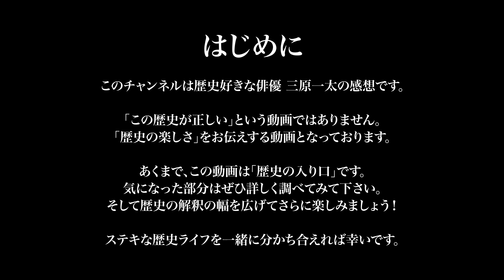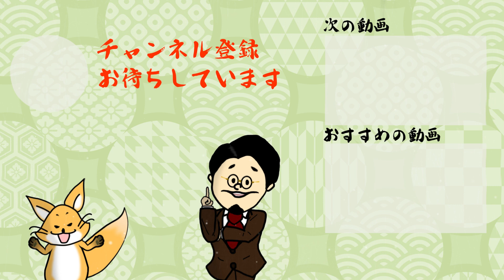【歴史の闇】毒と歴史の関係に迫る！いちペディア【三原一太の歴史チャンネル】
■関連動画
【ユリウス・カエサル】共和制ローマの英雄は実はダメダメ人間？ハゲの女ったらしで借金王！

【目次】
0:00 OP
0:22 タイトルコール「歴史の闇シリーズ」
1:01 歴史と毒
2:06 毒とは何だ
4:34 人類と毒
6:42 暗殺に怯えた毒大王
9:22 中国と毒
11:43 日本と毒の歴史
13:26 ヨーロッパと毒
14:08 ED
皆様コメントいつもありがとうございます！
コメントすべて読ませていただいています。
返事が滞っておりますが、皆様のコメント、本当に励みになっております！
いろんなご意見もございますが、みんなちがってみんないい！
それが歴史だとも思っております！
あなたが思う歴史を是非お聞かせください！

フォロワーさんとのコミュニケーションの場になればと思っていますので、是非お気軽にリプしていただければと思います！
たまに三原本人もツイートいたします。